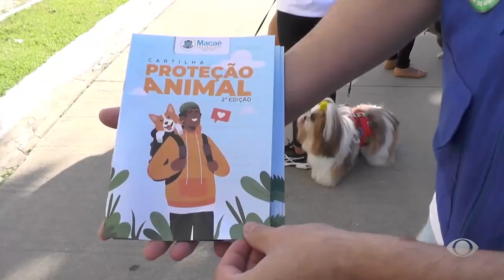INTERIOR ACONTECE 1 - 21/08/23